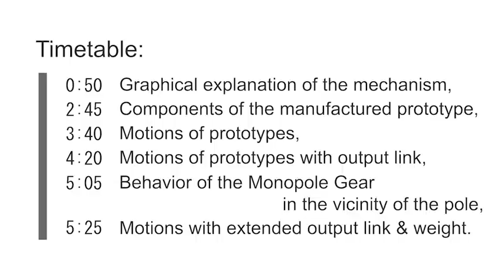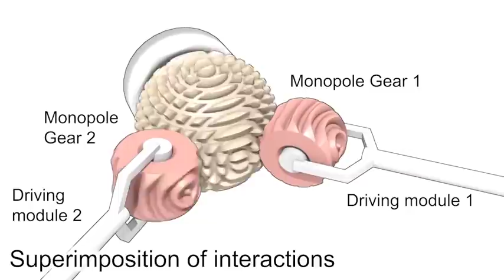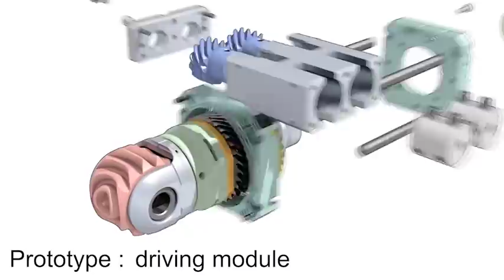ABENICS Active Ball Joint Mechanism with three DoF based on spherical gear meshings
0:00 introduction
0:50 Graphical explanation of the mechanism
2:45 Components of the manufactured prototype
3:40 Motions os prototypes
4:20 Motions of prototypes with output link
5:05 Behavior of the Monopole Gear in the vicinity of the pole
5:25 Motions with extended output link and weight

[video provided by IEEE - credits: Kazuki Abe / Kenjiro Tadakuma / Riichiro Tadakuma]